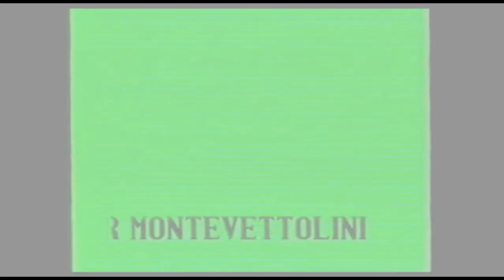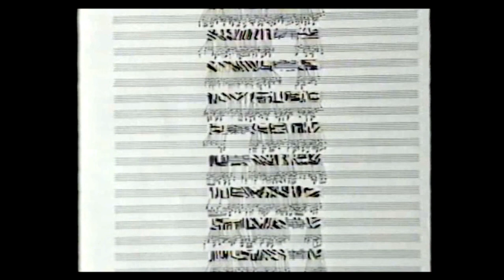SINFONIA (1991)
Comune di Monsummano Terme, Assessoato alla Cultura.
Ex palazzo comunale di Montevettolini.
Installazione visual-sonora "PIENI E VUOTI" di Sergio Maltagliati & Andrea Dami.